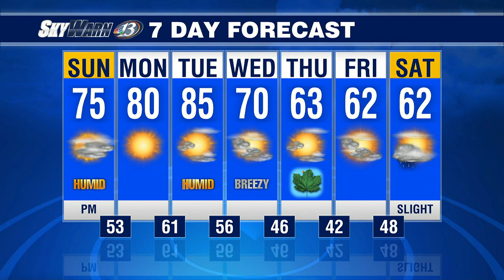9/17 10PM Newscast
Here's a look at some of the headlines for the Chippewa Valley on Sept. 17.